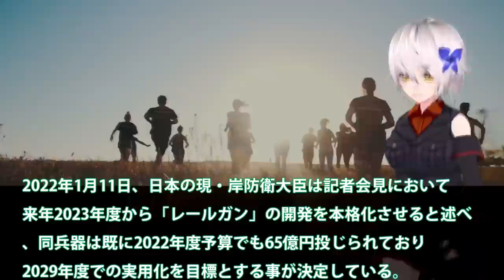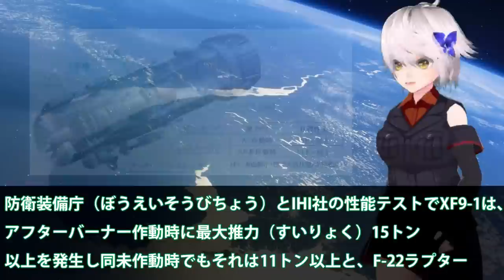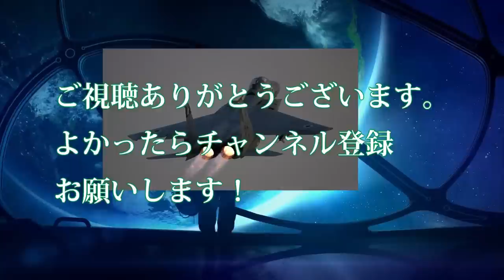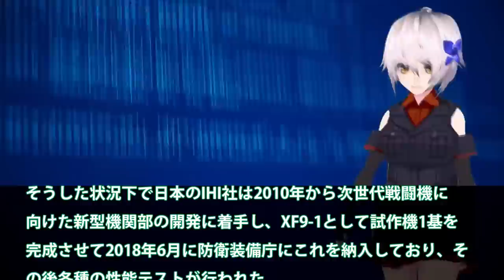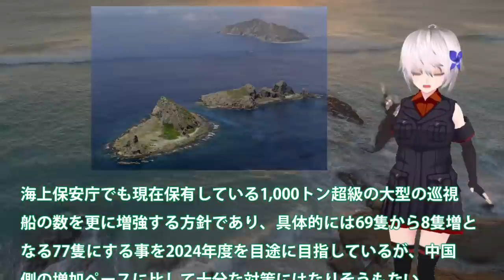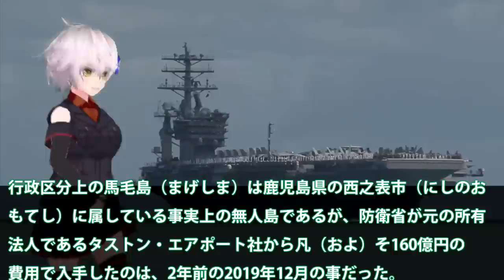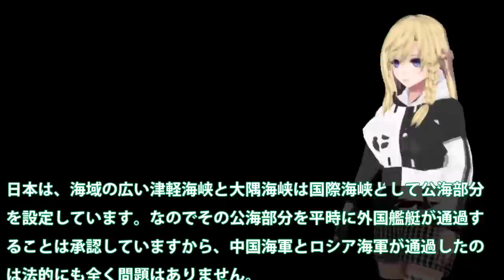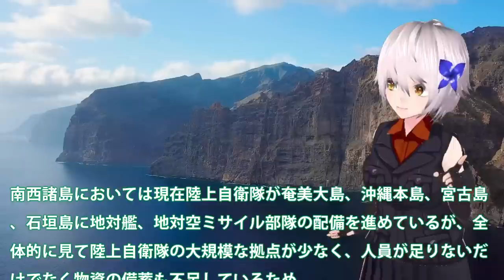【総集編】防衛ベスト10 自衛隊に近未来レールガン開発加速予算65億円！米国も断念したレールガン開発実は？防衛省は研究開発完成も・・・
日本の現岸防衛大臣が記者会見でもっとも興味深い発表があった。
近未来兵器レールガン開発に65億円の予算を名言した。今回は
この近未来兵器レールガンを詳しく見ていきますね。

日本もあと一歩のところまで来ている状況なのか、アメリカさえ
断念しているレールガン開発を続行、注目するところは大型化が
仇になっていることです。日本の開発内容を一緒にみていきましょ

関連動画
護衛艦みょうこう入港　大谷艦長登場　新潟東港　2021年8月7日　JDS  Myoko DDG-175

引用・転載「出典：海上自衛隊ホームページ」
引用・転載「出典：航空自衛隊ホームページ」
引用・転載「出典：陸上自衛隊ホームページ」

護衛艦むさしがレールガンの発射試験を行うようです Destroyer Yamato&#39;s railgun launch